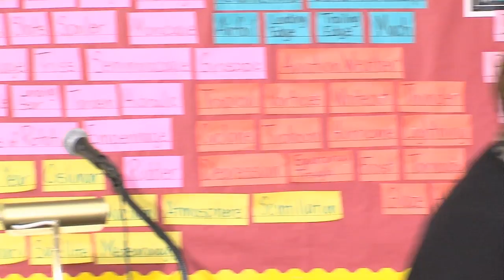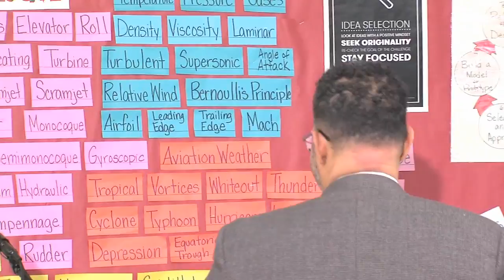Education Announcement at DuVal High School 2 17 17